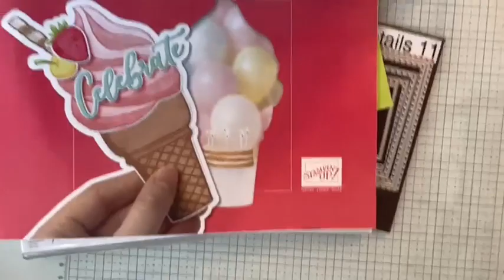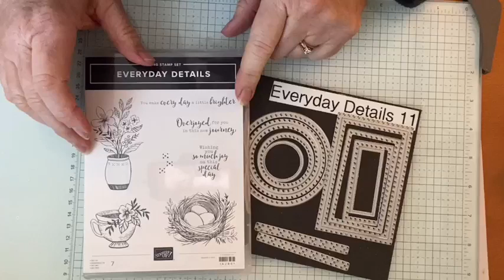Everyday Details Sneak Peek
We are going to make a beautiful card using the Everyday Details Bundle from the 2024 Jan-April Mini Catalog